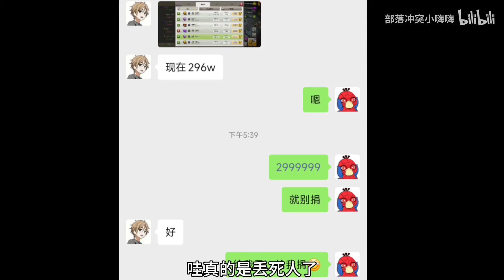【部落冲突】当月捐兵突破300万！全服最高记录！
哈喽~大家好
我是喜欢冲杯的小嗨嗨！
今天正式入驻YouTube，其他账号均为盗版
点个关注不迷路